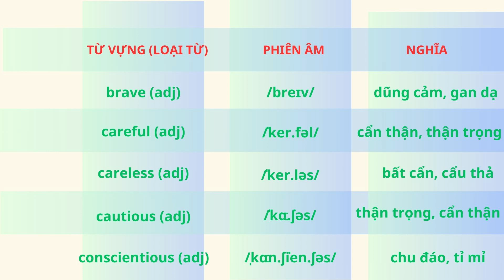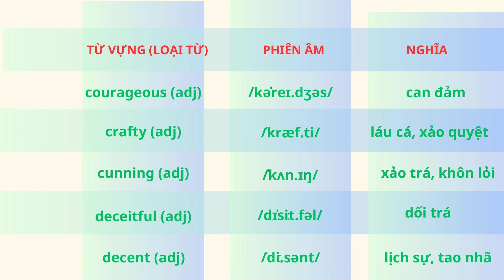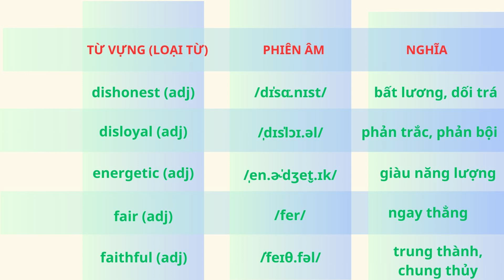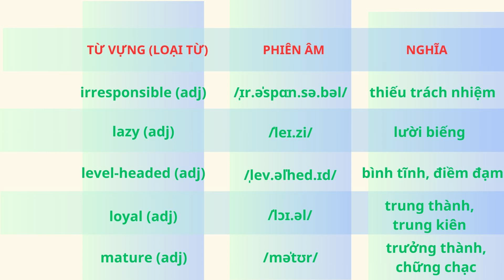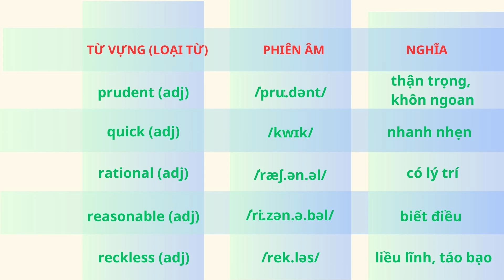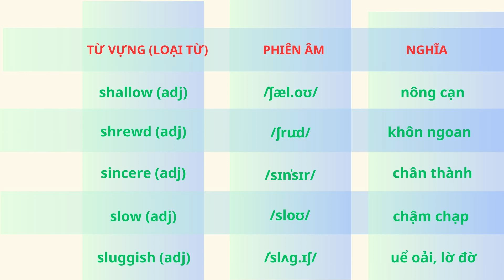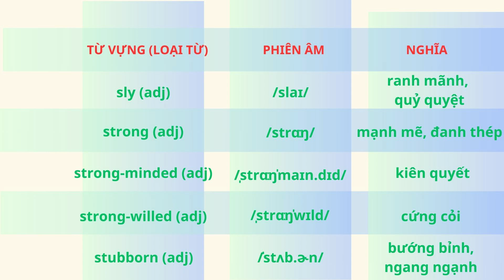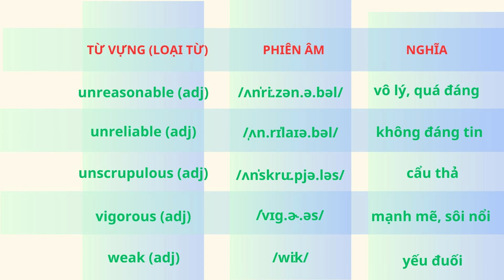1000 từ vựng Tiếng Anh theo chủ đề cho người mới học | EP08 | Chủ đề Tính cách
1000 từ vựng Tiếng Anh theo chủ đề cho người mới học | EP08 | Chủ đề Tính cách

Kênh này có những video theo lộ trình học cho người mới bắt đầu.

Mình có một số kênh nữa. Mọi người ủng hộ nhé:
kênh tiếng Anh:

KÊNH CHÍNH: TẤT CẢ VIDEO TIẾNG ANH